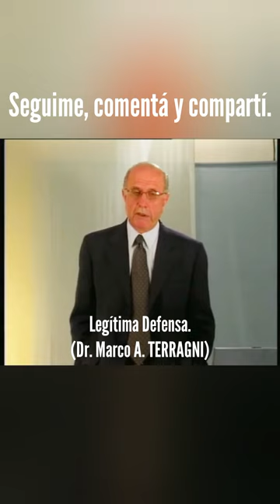Legítima Defensa - Dr. Marco Antonio TERRAGNI.